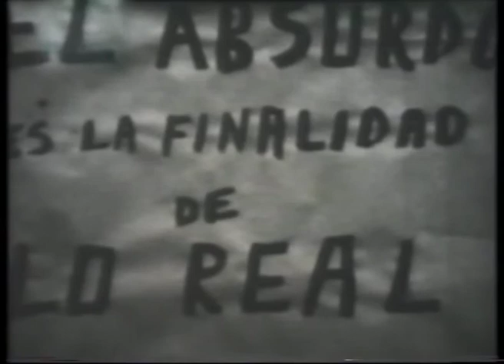Simbiología | Marta Minujín | Autogeografía trailer